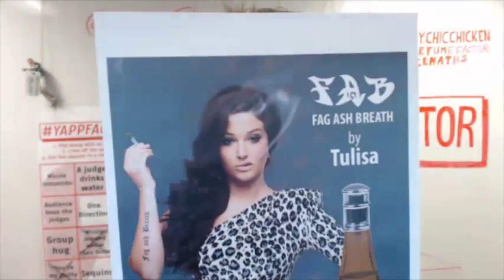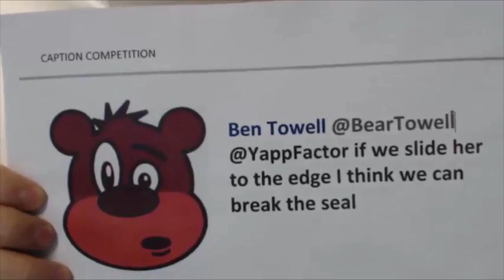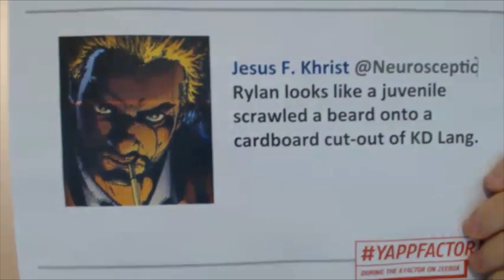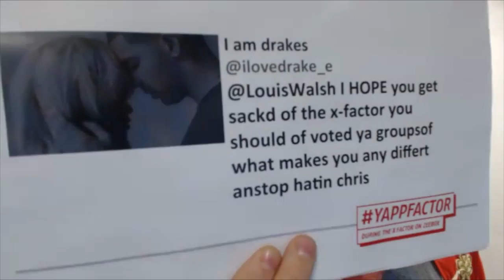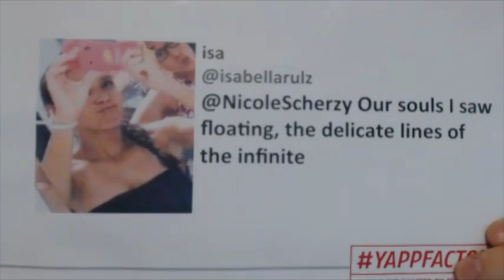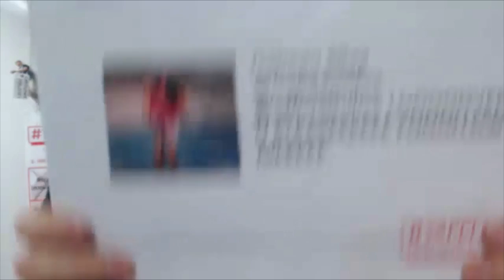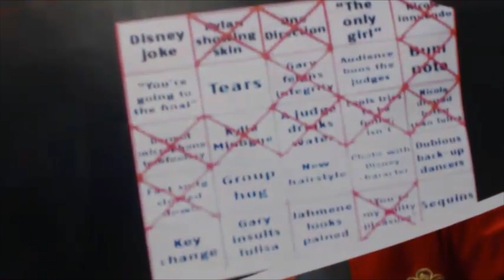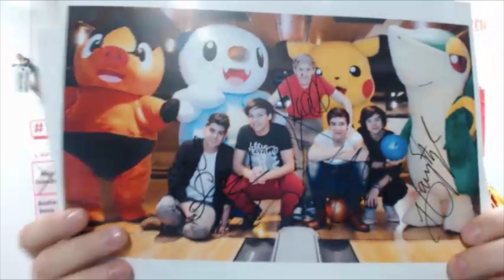YAPPFACTOR Episode 7: Part 2 of 2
Episode 7 of YAPPFACTOR featuring Jake Yapp. Featuring the blending of Distict 3. Live in every Saturday night during The X Factor.